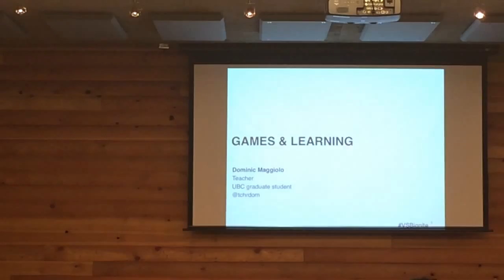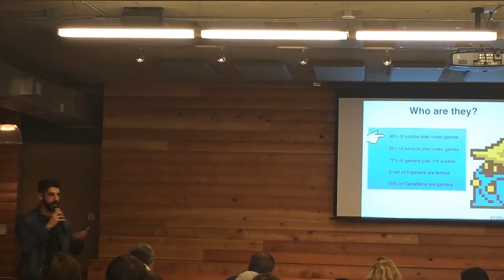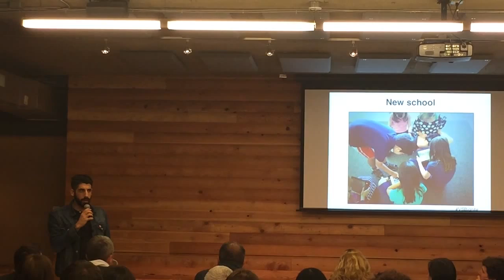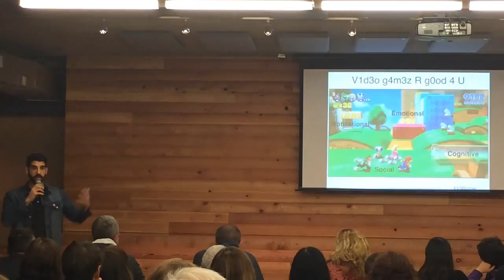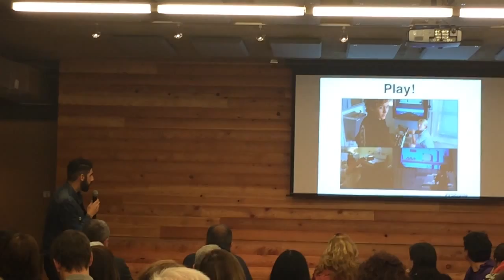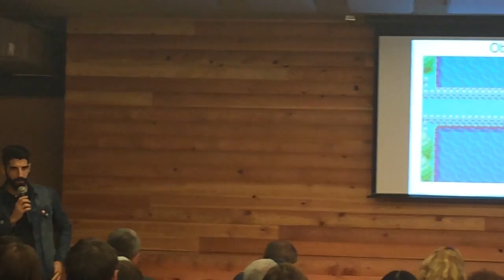Presentation on video games & learning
A presentation I gave on games & learning at an ignite session hosted by Hootsuite in Vancouver. The evening was to promote innovation in education.